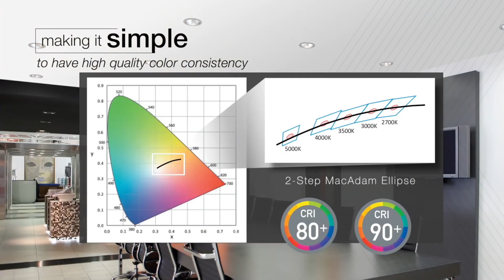LITEFRAME 2.0 Recessed Downlights by Prescolite®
LiteFrame 2.0 from Prescolite provides a balance  between product options and  performance while keeping it simple to select and flexible to use. A commercial lighting solution for retail, office, healthcare, education, hospitality and other indoor lighting environments. Making it simple with... Breadth of solutions | Flexible installation | Reliable performance